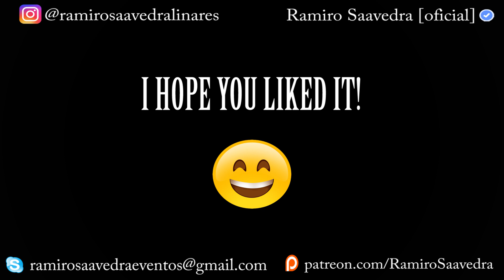Eagle Fly Free - Helloween, Vocal Cover By - Ramiro Saavedra